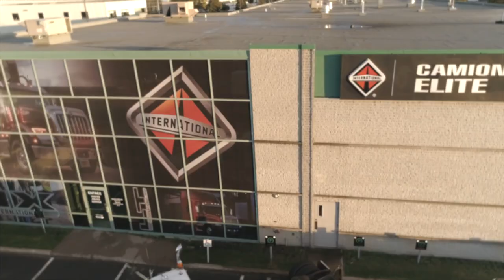Promo Camion International Élite (Québec)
Portes ouvertes du 4 octobre 2018 dans notre succursale de la capitale-nationale!

Food Truck, voitures de sport et plus encore!